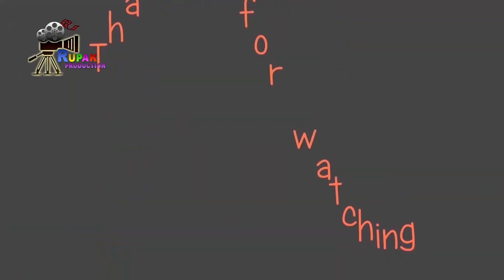"Tides of Love" An Animated AI Movie by Rupak Jyoti, Video in the English language ...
Animation & Editing: Rupak Jyoti